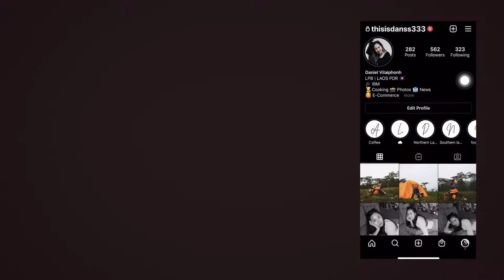Barista training at coffee Fix Luang Prabang - ຮຽນພື້ນຖານບາຣິສຕ້າ || VLOG EP.1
❤ຕິດຕາມຄວາມບັນເທີງ ເຄັດລັບດີໆ ຣີວິວແບບຊື່ຕົງໆ~ ພາຊິມ ພາທ່ຽວ~
Hello welcome to Daniel V3 Channel
 ❤ Follow for entertainment, good tips, reviews ~